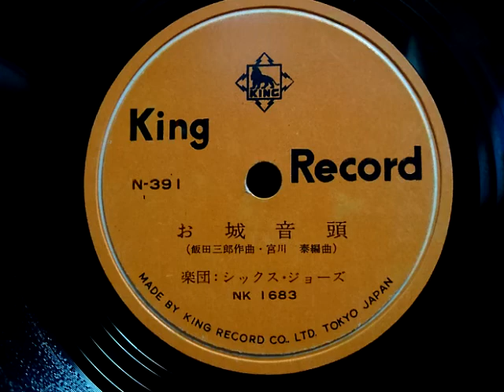渡邉 晋 & シックス・ジョーズ ♪お城音頭♪ 1960年 78rpm record . HMV 102 phonograph